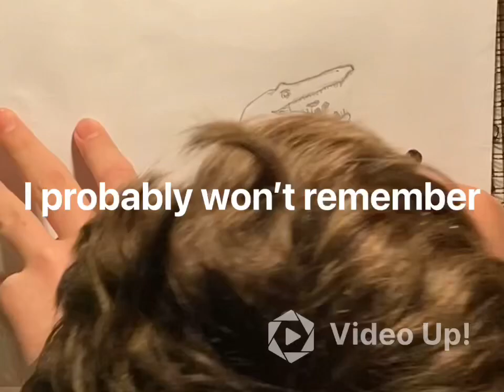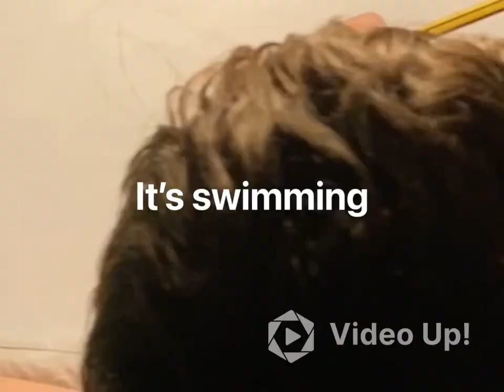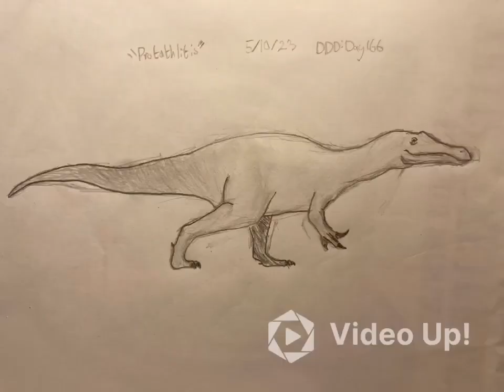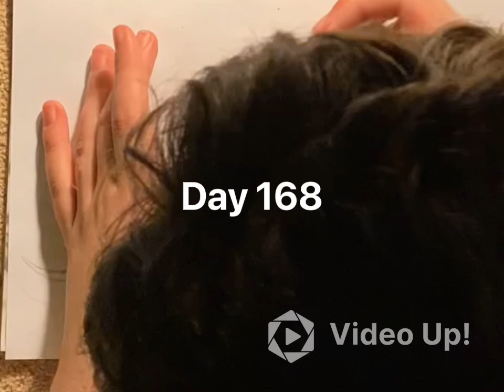Daily Dinosaur Drawings: Days 162-168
Some crocodile-like creatures to lighten your day!